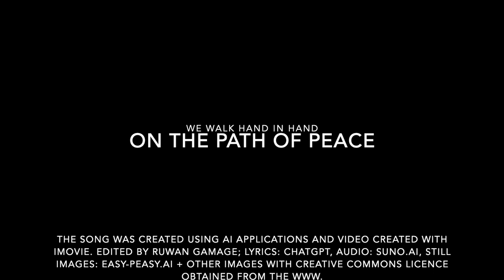Path of Peace (AI Song)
"Path of Peace" is a universal song that transcends religious boundaries, celebrating the ideals of compassion, kindness, and non-hatred. Inspired by the spirit of Vesak, the day the world commemorates the Buddha's birth, enlightenment, and passing, this song encourages us to let go of malice and hatred, replacing them with good thoughts, worthy desires, and a serene attitude. As we honor these values on this special day, we envision a world free from hatred, war, and suffering, where love and understanding guide our daily lives.

THE SONG WAS CREATED USING AI APPLICATIONS AND VIDEO WAS CREATED WITH IMOVIE ON THE DAY OF VESAK, 23RD MAY 2024.